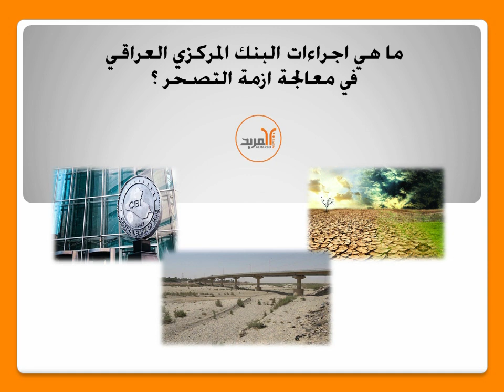تعرف على رؤية البنك المركزي العراقي بشأن معالجة التصحر